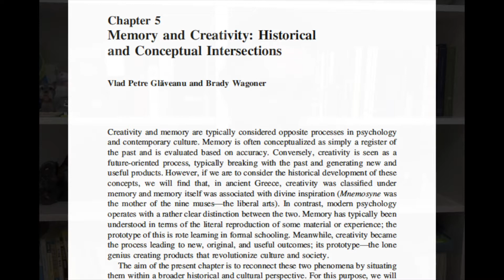Creativity and/versus Memory: Glăveanu & Wagoner (Yokohama Manifesto)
Fifth video in the series discussing the book, Psychology as the Science of Human Being: The Yokohama Manifesto (Edited by Valsiner, Marsico, Chaudhary, Sato, & Dazzani).

This part offers a commentary on Chapter 5, "Memory and creativity: Historical and conceptual intersections", written by Vlad Petre Glăveanu & Brady Wagoner.